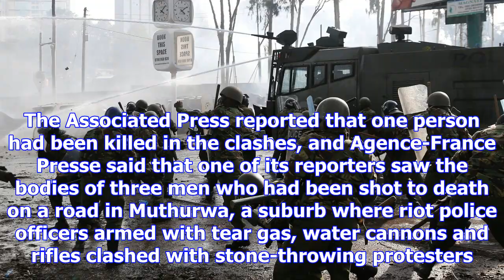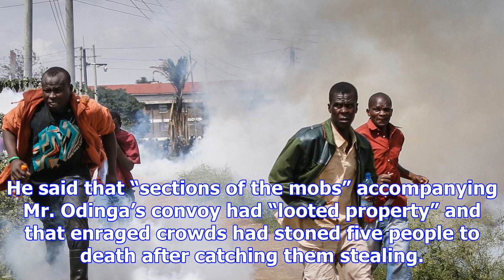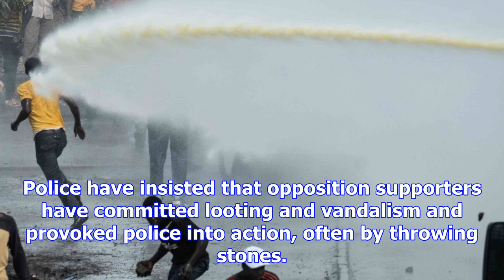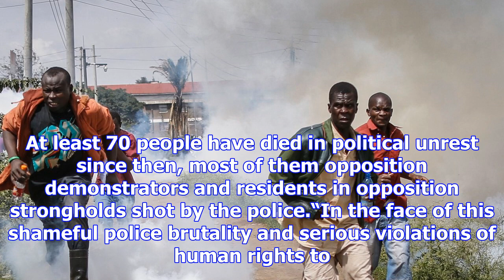Political clashes in kenya leave several dead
Supporters of the opposition leader Raila Odinga accompanied his convoy in Nairobi, Kenya, on Friday...